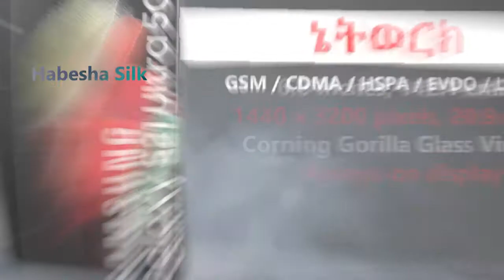Samsung Galaxy S21 Ultra 5G ሳምሰንግ ጋላክሲ S21 አልትራ 5G ዝርዝሮች | seifu on ebs | babi | aser tad | abrelo